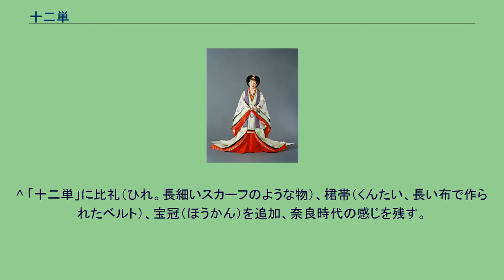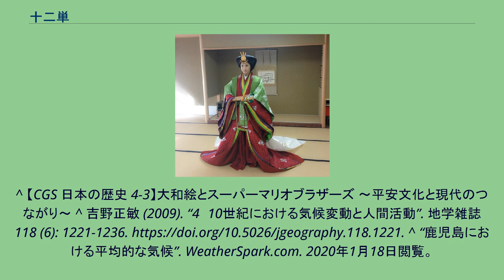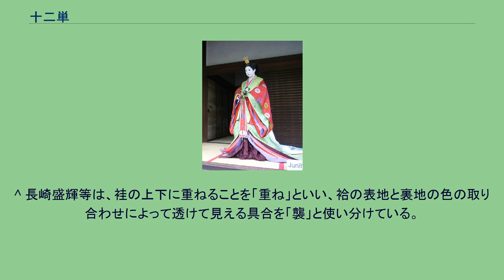十二単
皇后時代、五衣唐衣裳を着用する美智子 五衣・唐衣・裳（京都御所にて） 第10回 武市昌子杯 振袖・留袖・花嫁着付技術選手権 エキジビションにて 十二単（じゅうにひとえ）、または十二単衣は、平安時代後期に成立した公家女子の正装。
十二単という名称は、文献上女房装束（にょうぼうしょうぞく）、裳唐衣（もからぎぬ）等と呼ばれていた装束の後世の俗称である。
五衣唐衣裳（いつつぎぬからぎぬも）とも呼ばれる。
五衣・唐衣・裳という名称は、この装束が「袴・単・五衣・打衣・表着・唐衣・裳」から構成されていることに由来している。
五衣唐衣裳を十二単と呼ぶ風潮は、「平家物語」の異本『源平盛衰記』の中に「弥生の末の事なれば、藤がさねの十二単の御衣を召され」とある言葉の意味を、世間では取り違えられて広まったものとみられている。
五衣唐衣裳を宮中では十二単とは呼ばないからである。
また、昔は袿の枚数を「単」で表し、2枚重ねると「二単」、7枚重ねると「七単」というような語彙もあった。
この記述では単を着て、言葉のまま上に12枚の袿を重ね着した重ね袿姿で平徳子は入水したという意味になる。
しかし、元来の意味とは違っても、五衣・唐衣・裳を十二単と呼ぶ俗称は一般的に使用されている。
十二単は20キログラム (kg) 程あり、四季に応じた名称の「かさね」を用いた。
また、宮中では女性の「束帯」に当たる装束として「物具装束」が平安後期まで存在したが、女性が公儀の場に出るのを嫌う風潮もあって、着用される機会が減り廃れた。
また一説として、平安時代の平均気温は、現在の平均気温より1 ℃低く（例えば、鹿児島の気温は仙台の気温に相当する）、この頃の京都は非常に寒かったため防寒着として着ていたとされる。
しかし、歴史気候学の研究によると、屋久杉の年輪の炭素同位体比の分析や平安海進の痕跡から、平安時代は温暖な時期であったことが示されており、防寒着説はこれに矛盾する。
また、少なくとも現代においては、仙台の気温は鹿児島の気温と比べて5℃〜7℃程度低く、比較事例として適切とは言えない。
十二単の構成は、上衣から次の通り。
日本の朝廷の伝統的な装束では、袿（うちぎ）と呼ばれる複数の衣を重ねることが基本で、その色の組み合わせ、あるいは袷の衣服の表地と裏地の色の組み合わせを「かさね」（襲・重）と呼ぶ。
かさねは袖口・裾などに衣がすこしずつ覗き、十二単の着こなしの工夫が多くなされたところでもある。
『栄花物語』等には当時の女房が工夫を凝らしたさまが詳述されている。
ある女房は重ねに凝り、通常よりも多く20枚以上の衣を重ねたが衣の重さのために歩けなくなったとある。
このように平安時代は袿の枚数に定めがなかったが、室町時代には5枚となり、それ以後「五衣（いつつぎぬ）」と呼ばれ女房装束に定着されるようになった。
このような重ね・襲ねの取り合わせを「重ね・襲ねの色目」というが、色目については主に季節感を取り入れた組み合わせになっている。
春夏秋冬・または植物や色単体のグラデーションによりおびただしい数の種類があり、着用の季節や行事が厳密に定められていた。
これらの季節感などを無視した取り合わせを用いることはマナー違反・センスがないと見なされ、当時の女性が工夫を凝らして装ったことが当時の物語や日記などに垣間見ることができる。
襲ねの色目には裏と表の取り合わせで固有の呼び名があり、古典でしばしば言及される代表的な重ねとして、服喪の際の青鈍（あをにび。表裏とも濃い縹色）、春の紅梅（表は紅・裏は紫または蘇芳）、桜（表は白・裏は赤または蘇芳）などがある。
重ねも同様で、色の重ね方に決まりがあり、重ねる色の数やグラデーションの具合でそれぞれに固有の呼び名（裾濃・匂いなど）があった。
ただし、重ねと襲には同じ名称のものもあるため、古典研究の際の混乱の元にもなっている。
^ 満佐須計装束抄一巻（1175～77） 「も・からぎぬ・こきはりばかま、これを女房のさうぞくというなり」 ^ 「源平盛衰記」　建礼門院平徳子入水の段 ^ 高田 倭男 『服装の歴史』 2005年 中公文庫 ISBN 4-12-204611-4 ^ 八代国治, 早川純三郎,
井野辺茂雄 編　『国史大辞典　挿絵及年表』 1908年 吉川弘文館 ^ 晴装十二単装束着用之事　-　裳・唐衣・表着・打衣・五衣・単を重ねて打ち着たる様を云ふもの ^ a b 石井隆之. “「重なり志向」の日本文化”. 言語文化学会. 2019年11月3日閲覧。
^ 「十二単」に比礼（ひれ。長細いスカーフのよう...